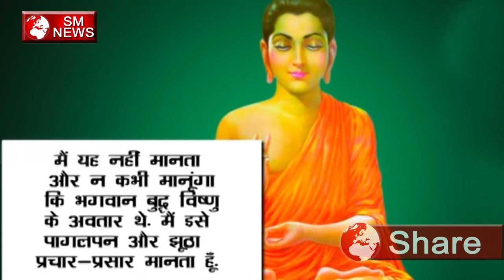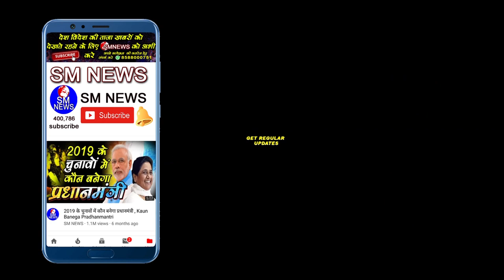बाबा साहब की 22 प्रतिज्ञाएँ